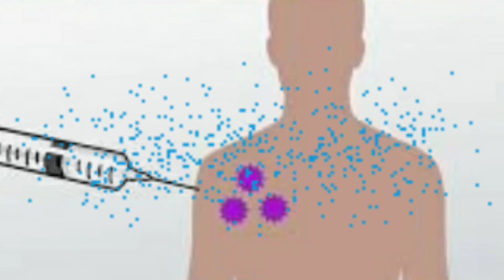Prevention of Communicable Diseases preventcommunicablediseases| NCERT| CBSE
Prevention of Communicable diseases
This video describes different ways in which communicable or infectious diseases can be prevented from spreading.Disinfection,good habits,clean surroundings,vaccination and isolation have been discussed in length.